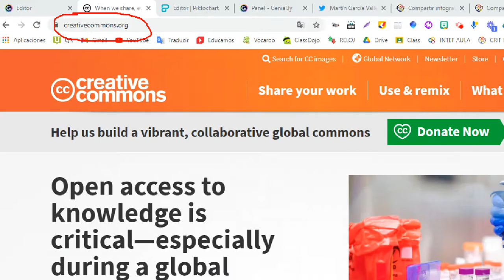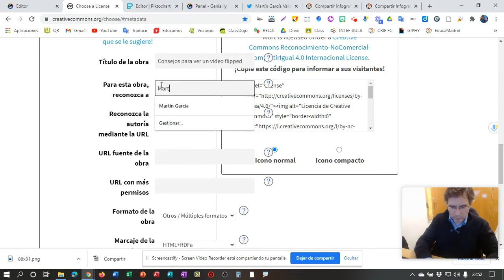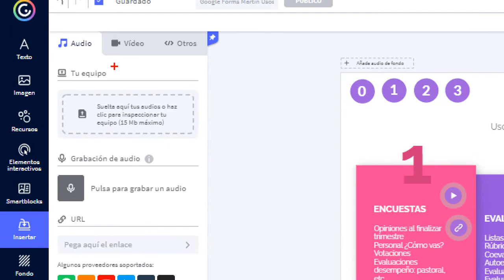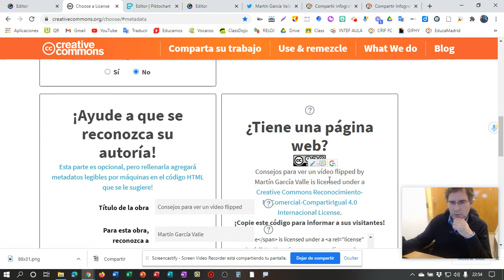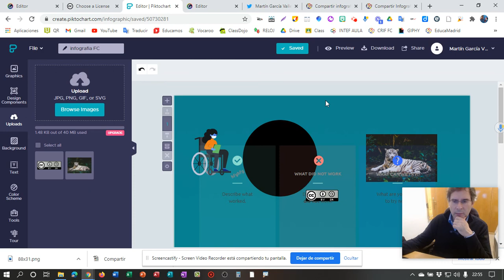Licencia Creative Commons en Infografía Genial.ly